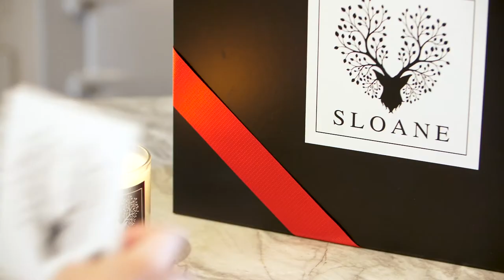Sloane Home awarded Best in Luxury Gift Hampers - Food & Drink Awards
Sloane Home Luxury Hamper is a welcome suprise!

Perfectly paired box of treats to lift the soul and raise the spirits, hand poured candles, body wash and balm, gin and vodka treats with our Lone Stag Spirit infusions, cocktails, cocktail recipes, truffles, chefs accompaniments and preserves. For her, him and them!
Wrapped and packed with care and attention to detail.

If you are looking for a special gift, we have created the perfect collection of products.
This box of sensory delights are sure to lift the spirits, a unique pairing of award winning products, with flavours and fragrances working together in perfect harmony.

The experience is truly unique, developed, created, bottled and labelled by hand, this box of delights brings joy and a smile, with recipes, cocktails hand and body product which the recipient can enjoy.

To add further layer of interest and intrigue there are quick and easy recipes included for the foodie to enjoy including embellished starters and puds or quick fix dinner party pleasers where simple dishes are transformed into show stopping epic delicacies created by the domestic God or Goddess.

The inner mixologist can get the party started by creating sparking array of cocktail recipes.
Everyday items such as the hand wash and balm will give a little fragrant boost after an amble along the hedgerows or a stint in the garden.

We champion the handmade we appreciate the love, care and attention that simply cannot be recreated by machine, we use traditional methods, family recipes, fragrances inspired by British seasons, familiar traditions, enchanting homes and delightful gardens.

Our love of home and the comfort it provides, our hampers add a magical slice of delicious decadence to lift the soul and raise the spirit.

Signed off with a handwritten Sloane gift card with your personal message..

Proud members of Walpole London the official sector body who protect and support the top 250 brands in the UK

SLS & Paraben Free
Made by hand in tiny batches